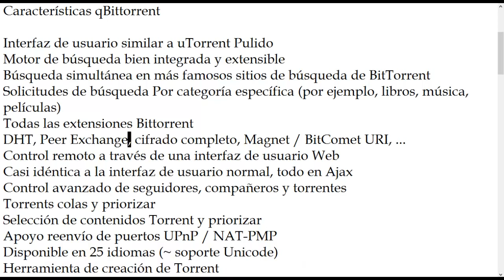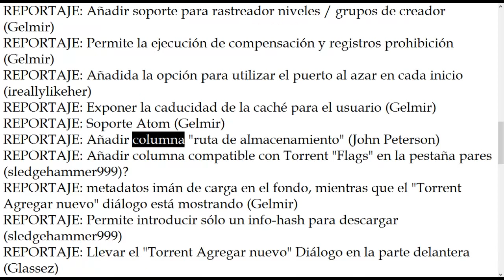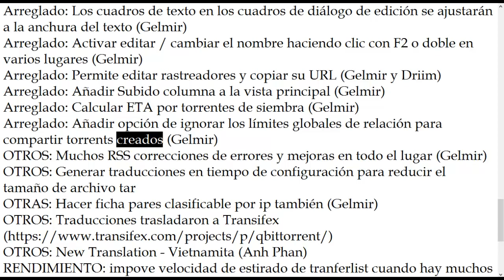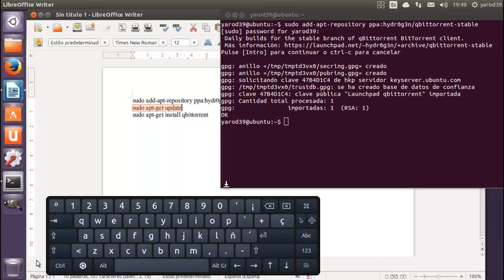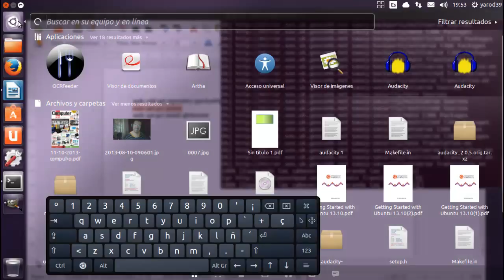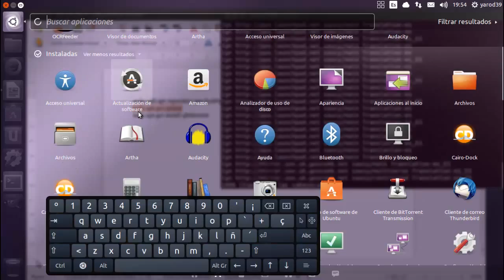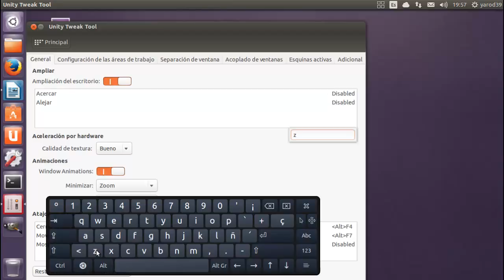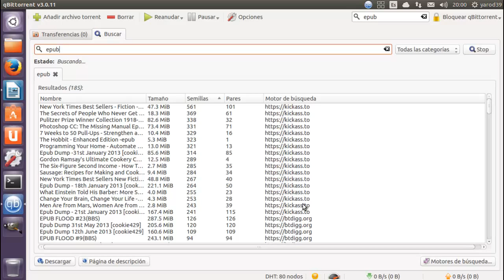qBittorrent 3.1.0 liberado y las instrucciones de instalación de Ubuntu ppa incluido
sudo add-apt-repository ppa:hydr0g3n/qbittorrent-stable
sudo apt-get update
sudo apt-get install qbittorrent